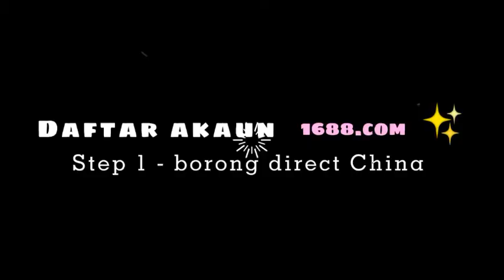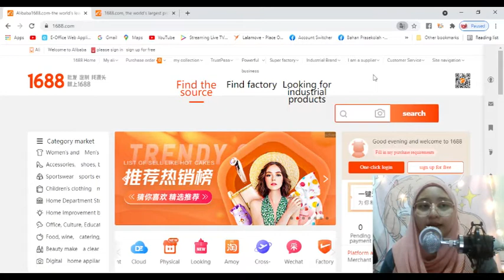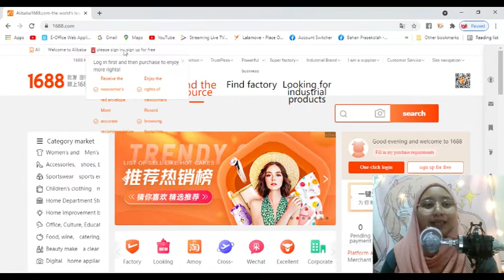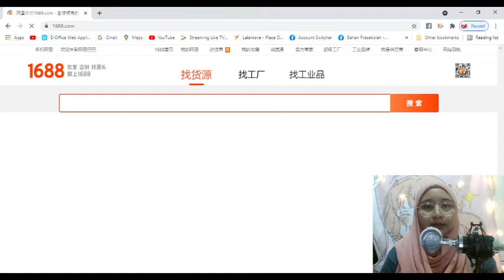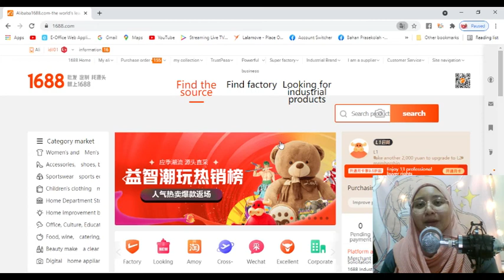Daftar Akaun di 1688.com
Mulakan langkah mudah ini untuk memborong direct China.
Follow Nur di